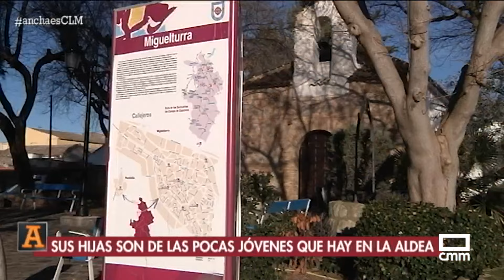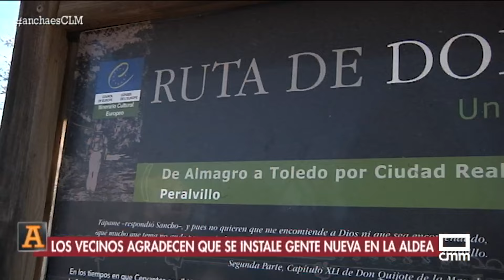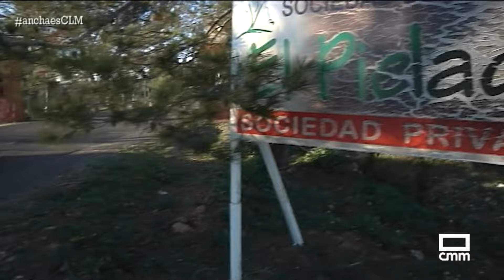La tranquilidad de Peralbillo atrae a nuevos vecinos | Ancha es Castilla-La Mancha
Nos vamos hasta la provincia de Ciudad Real para contarles la siguiente historia. La de José Luis y Natalia, que por asuntos de trabajo tuvieron que venirse aquí. Él es de Almería y ella de Rusia. Eligieron la aldea de Peralbillo para vivir, donde apenas hay 4 familias. Nuestra compañera Celia los ha visitado para conocer cómo es su día a día.